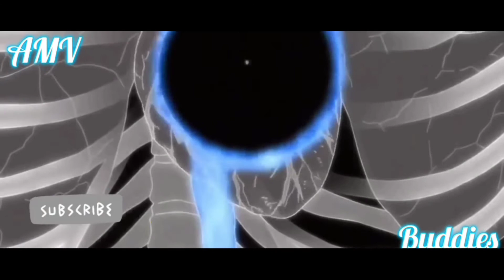🔥🔥Naruto🔥🔥 AMV unstoppable training and fights moments in an AMV by|| buddies.